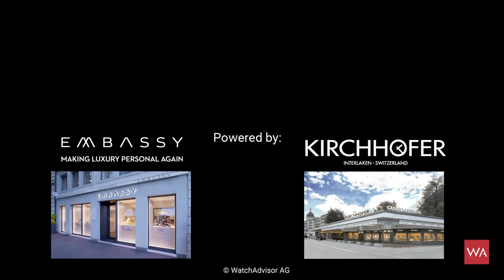Baselworld 2018: Highlights Part 1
At Baselworld 2018, Alexander Linz talks about the presented watch novelties by Rolex, Chopard, NOMOS Glashütte, BVLGARI, etc. in our Highlights Part 1 video.

WatchAdvisor is the world's largest search engine for watches and official retailers.